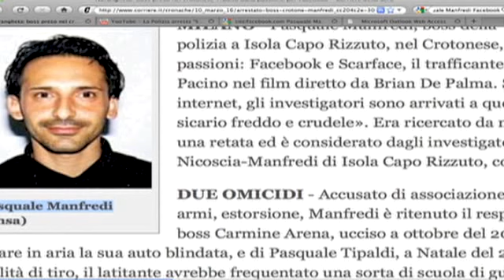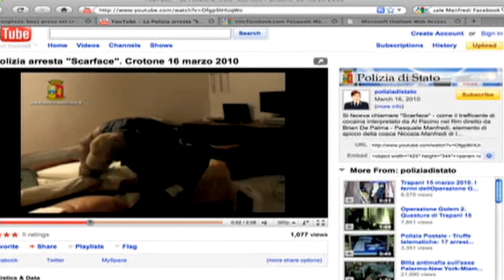Mafia suspect's Facebook fall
CNN's Errol Barnett explains how a Facebook faux pas lead to the arrest of one of Italy's most-wanted Mafia suspects.